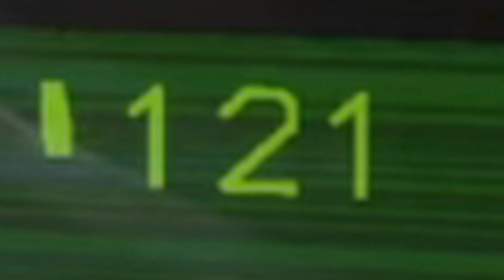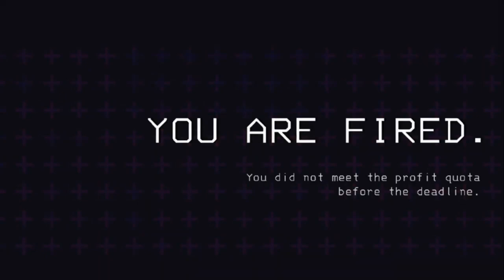I HATE SPIDERS!!!! | Lethal Company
In this video, I Played Lethal Company And I Found A Giant Spider, That's not friendly and that wants to kill me

♻Tags♻